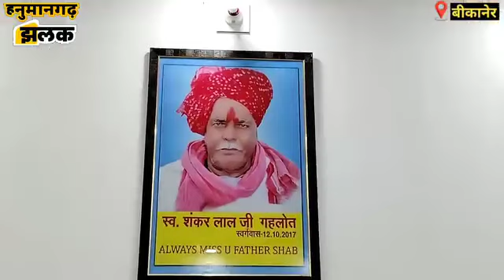आंखों से अंधे बीकानेर के बच्चे का इंडियन आईडल तक का सफर जो निकलता है कई आवाज़ अच्छा लगे तो शेयर करना